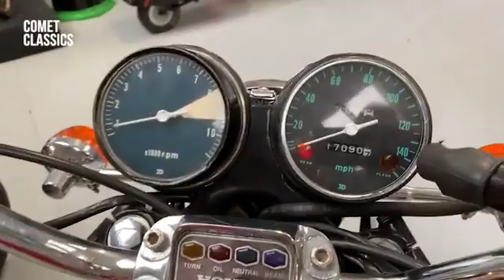Comet Classics HONDA 750/4 1975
Comet Classics has been born out of two friend's enthusiasm for classic and vintage motorcycles, cars and petrol pumps, who between them have over 80 years of automotive and motorcycle experience. What started as a private collection then turned into a business and now stocks over 100 classic motorcycles and petrol pumps, all sourced to represent value for money appreciating classics.